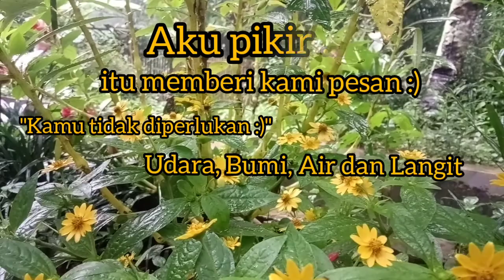CAN WE BE BETTER FOR THE EARTH ?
Let's protect the Earth :)
Do the best for the health of the Earth :)
Get well soon, we miss your healthy :)
Please, take care of the Earth :)